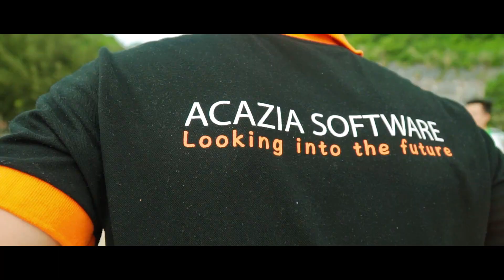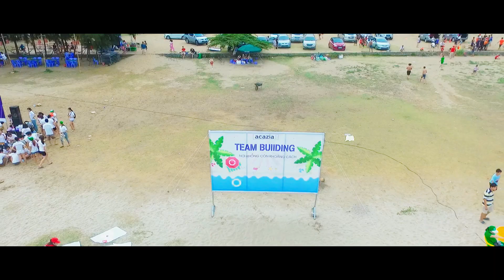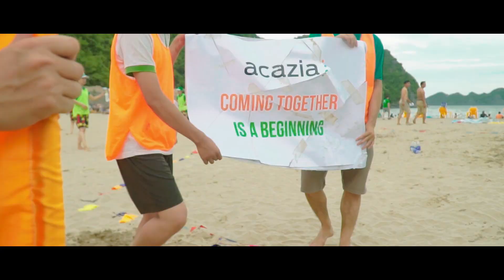TEAMBUILDING - GALA HÀNH TRÌNH BỨT PHÁ || Công Ty ACAZIA 2018 || MC KIM TÂN